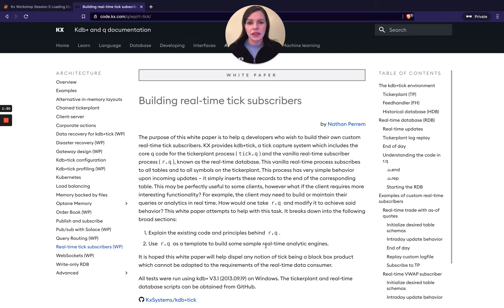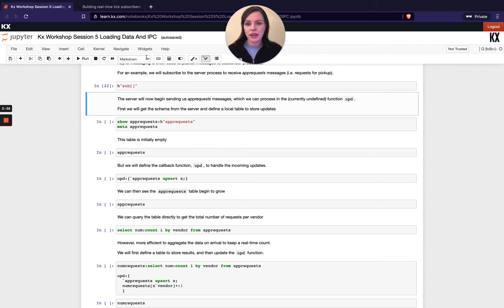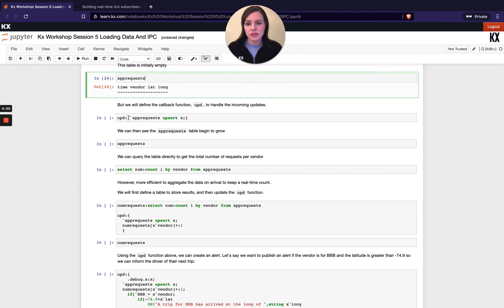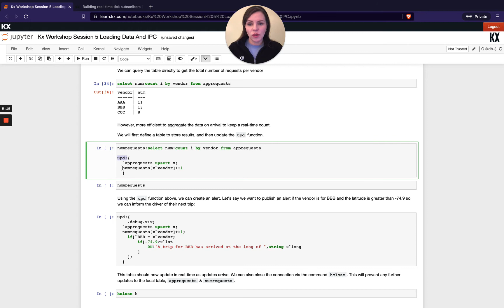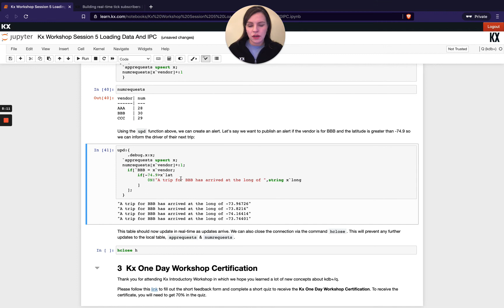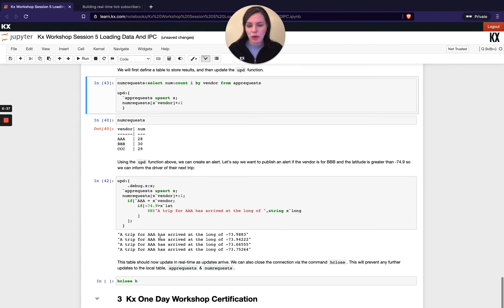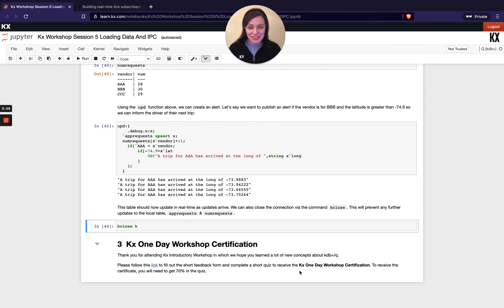Intro to kdb | Loading Data & IPC | Publishing & Subscribing